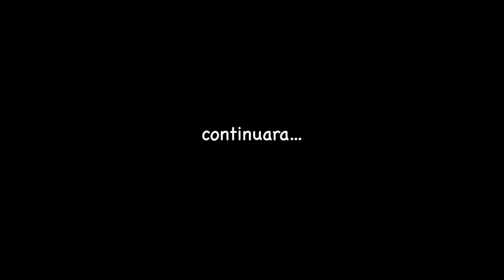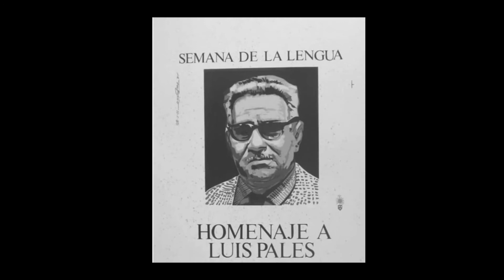Track by Track: Roy Brown ''Aires bucaneros''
Roy nos cuenta la historia de las canciones que forman parte del álbum "Poetas Puertorriqueños" dirigido por Luckre Gerad